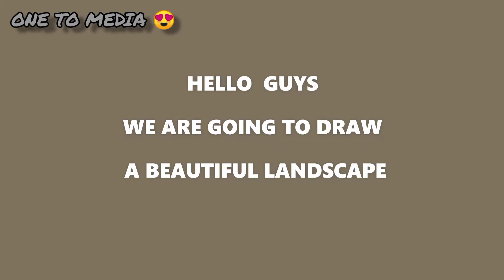HOW TO DRAW A BEAUTIFUL LANDSCAPE | VERY SIMPLE | FOR BEGINNERS | STEP BY STEP | ONE TO MEDIA 😍😍😍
Our 55 th video 📸

ᴏɴᴇ ᴛᴏ ᴍᴇᴅɪᴀ
    ʏᴏᴜ ᴛᴜʙᴇ ᴄʜᴀɴɴᴇʟ 👇

This is the channel of
👉 Drawing with pencil 📝
👉 Drawing of CARTOON CHARACTER
👉 Pen art drawing
👉 Artist water colour painting 🎨

etc...

ᴘʟᴇᴀsᴇ

ʟɪᴋᴇ
sʜᴀʀᴇ
sᴜʙsᴄʀɪʙᴇ
ᴄᴏᴍᴍᴇɴᴛ